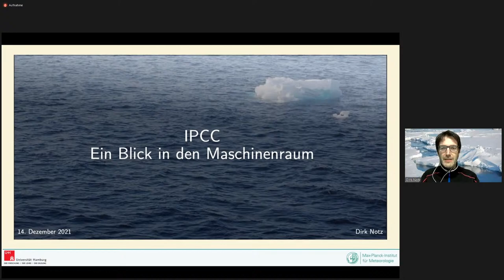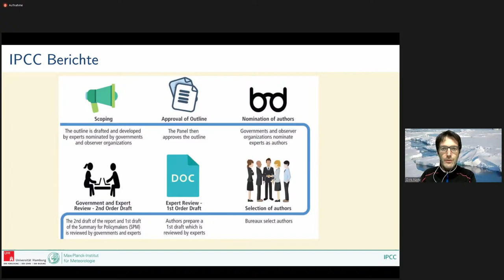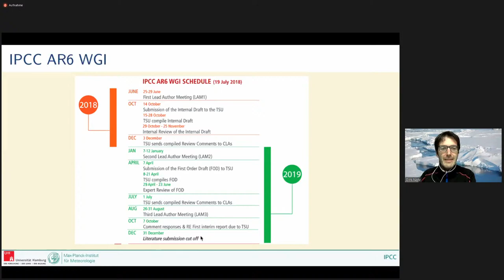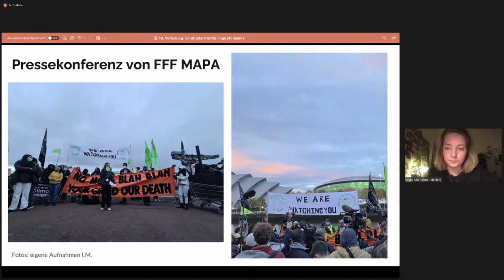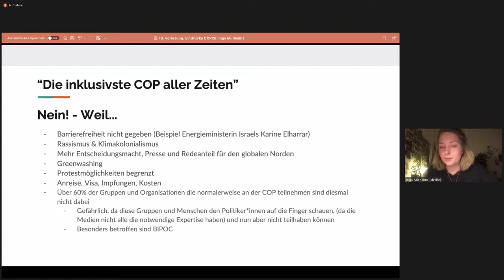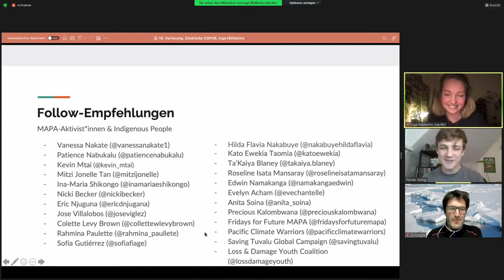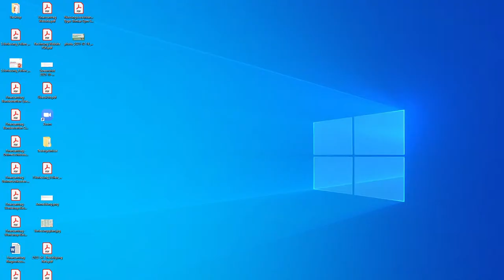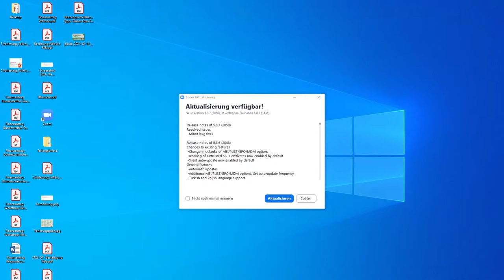10. IPCC-Weltklimabericht und COP26 | "Our House is Still on fire"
Die zehnte Vorlesung unserer zweiten Vortragsreihe "Our house is still on fire - Das 1x2 der Klimakrise und warum es uns alle braucht" im Wintersemester 2021/2022 an der Universität Hamburg.

Es geht um das Intergovernmental Panel on Climate Change (IPCC). Wie entstehen dessen Berichte? Wer spricht mit wem und welche Beziehungen gibt es zu politischen Entscheidungsträger*innen?
Auch freuen wir uns sehr, dass @ingamlhms von FFF Hamburg aus aktivistischer Perspektive über die UN-Klimakonferenz berichten wird. Wie geht die Politik mit der großen Verantwortung um?
Prof. Dr. Dirk Notz ist nun schon zum zweiten Mal Gast in der Vorlesungsreihe. Er ist einer der Leitautor*innen des sechsten IPCC-Sachstandsberichts und Professor für Polarforschung an der Universität Hamburg.

Today's topic is the Intergovernmental Panel on Climate Change (IPCC). How are its reports created? Who is talking to whom and what are the relationships with political decision-makers?
We are also very happy that @ingamlhms from FFF Hamburg will report on the UN climate conference from an activist perspective. How does the political arena deal with the great responsibility?
It's the second time that Prof. Dr. Dirk Notz is a guest in our lecture series. He is one of the lead authors of the sixth IPCC assessment report and professor for polar research at the University of Hamburg.

Alle Informationen zu Streiks in deiner Nähe und wie du sonst aktiv werden kannst findest du
What do we want? - Climate Justice!
When do we want it? - NOW!